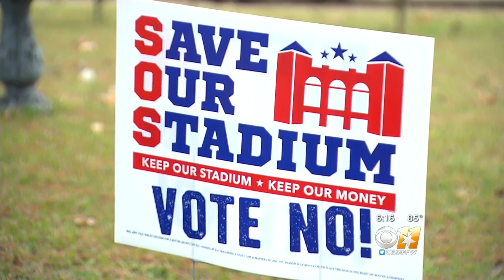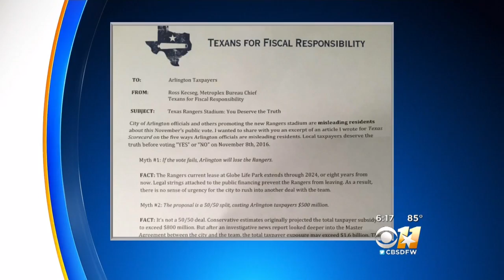Group Opposing Arlington Ballpark Releases Secretly-Recorded Remarks By Mayor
Opponents of a proposed retractable roof ballpark for the Texas Rangers are taking the mayor of Arlington to task over secretly-recorded remarks made during a meeting with local business leaders.